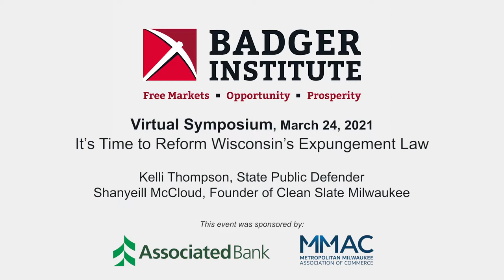It's Time to Reform Wisconsin's Expungement Law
Wisconsin’s expungement law is flawed and unlike any other in the nation. The law, designed to allow for people with low-level, non-violent offenses to essentially have their record sealed, is so restrictive that it makes it difficult for anyone to receive an expungement and creates disparities among those who do.

Expungement is intended to help people pursue jobs, housing and other opportunities as they work to turn their lives around. A bipartisan group of Wisconsin lawmakers, backed by a broad coalition of supporters, are advancing legislation that would change the law to make it more equitable and effective.

On March 24, 2021, the Badger Institute hosted a virtual discussion with two Wisconsinites who have seen firsthand the need for reform: State Public Defender Kelli Thompson and Shanyeill McCloud, founder of Clean Slate Milwaukee.

In a conversation moderated by Badger Institute Policy Analyst Julie Grace, they discussed the shortcomings of the current law and the benefits that reform would provide to those seeking a second chance.